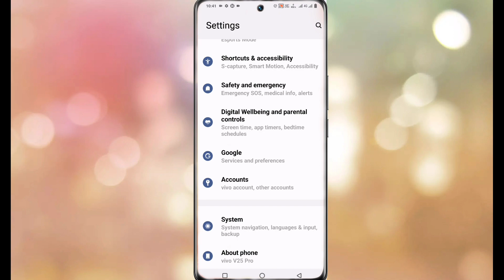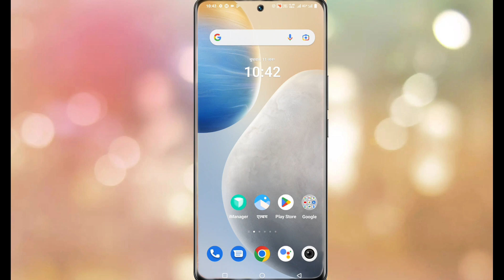Vivo Y01a Language Kaise Change Kare । How To Change Language On Vivo Y01a ।।Tech Akhilesh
My Camera

My Trypod
My Light